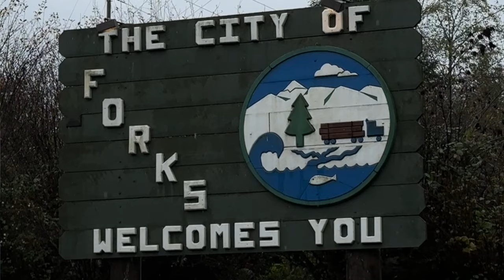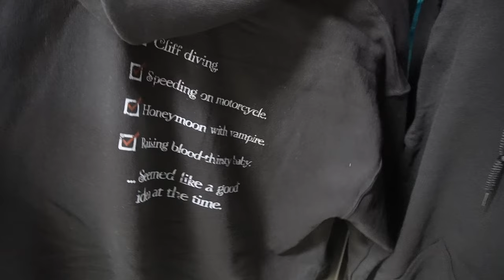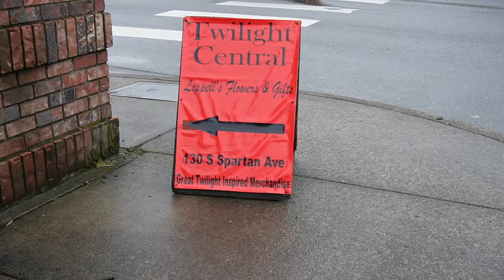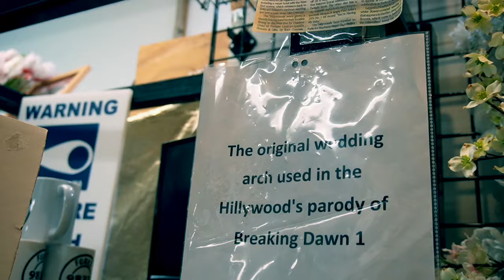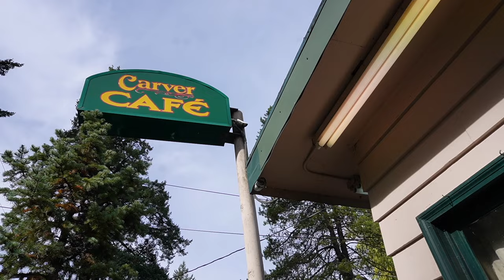Travel Forks, Washington as a TWILIGHT Fan 🌧️🌲 book + movie locations in the pacific northwest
Travel with me to Forks, Washington as a Twilight fan... This vlog is one of my favorite vlogs I've ever filmed. A day in the life in Forks, WA in the Pacific Northwest with my favorite people, and with the weather aligning so perfectly to the book's descriptions. We travel to Forks, wake up in a log cabin a few miles from La Push Beach -- it starts raining ever so slightly, until it turns to a pour. It was like therapy. Edward Cullen is probably somewhere in the background, gliding from tree to tree, while Jacob Black stands menacingly in the distance, anticipating each next move. I am so eager for you all to see this video, and also, take notes on where you can find specific Twilight movie locations. It's easy to get around when you have a car, and it's difficult to get lost as there is one singular road. I hope you enjoy... Please leave a comment telling me your favorite part of this video and trip. There is still some more content to come but this is my most romantic... but hey, you can thank Forks for that!